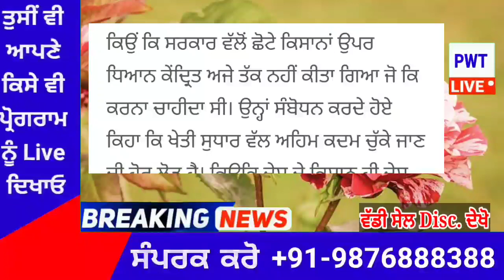punjabi news today live - Punjab Weather Today - Punjab News